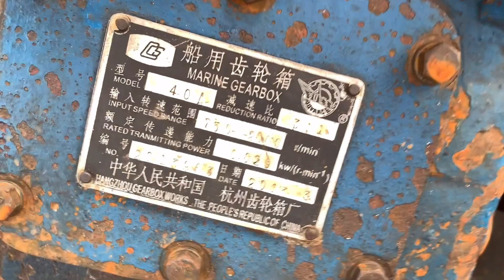Bán Ghe 9 Tấn Máy Isuzu 4 Turbo Số Thuỷ 40a 3Tua Giá (Đã Bán)0923,5555,97 Tâm| Tâm Vlog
Bán Ghe 9 Tấn Máy Isuzu 4 Turbo Số Thuỷ 40a 3Tua Giá 62tr 0923,5555,97 Tâm| Tâm Vlog